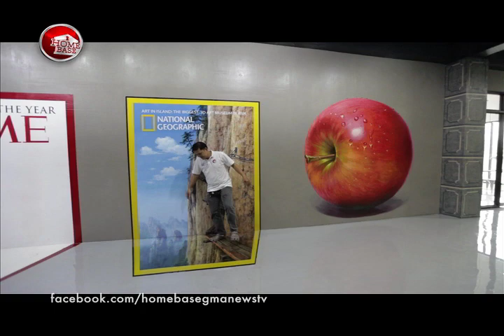Art in Island - Home Base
Have you heard about Art in Island, the largest 3D museum is Asia? Fortunately for us Filipinos, it's just right here in Cubao, Quezon City.